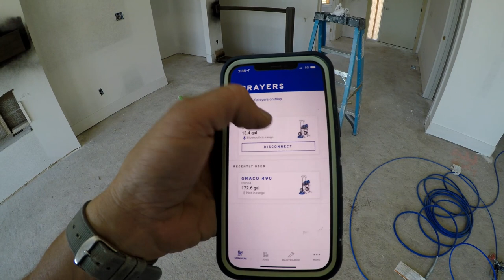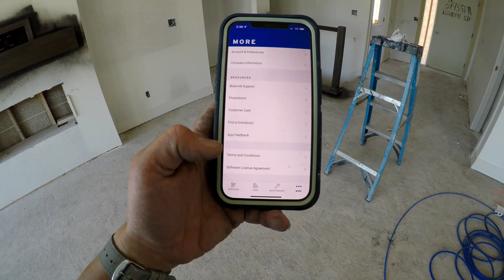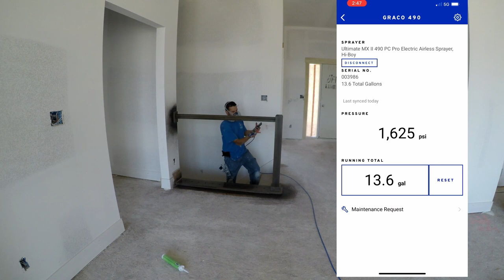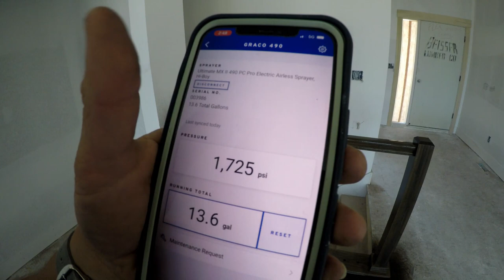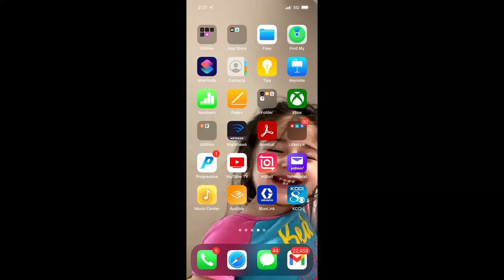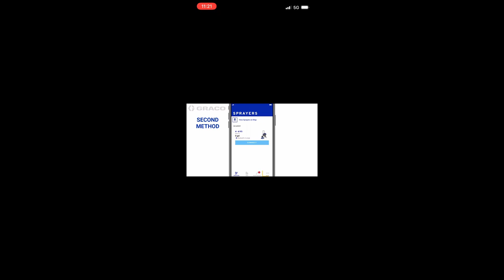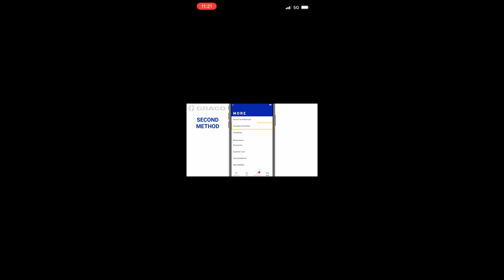APLICACION DE BLUE LINK Pulverizadoras GRACO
En este video les muestro una funciones de las pulverizadoras graco en la aplicación BlueLink espero les guste este video y les sirva para tomar una decisión de compra saludos amigos